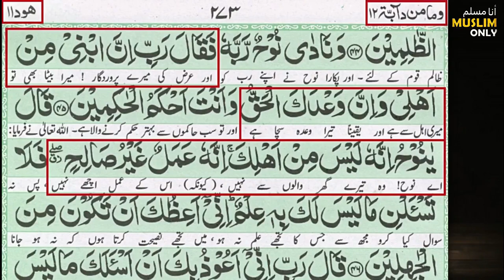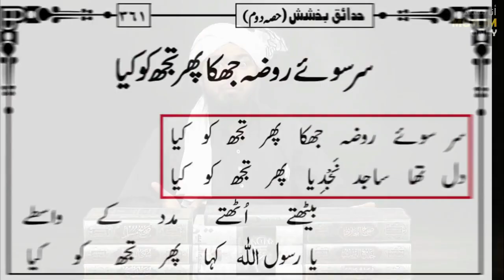SHIRK & QAWALI | Tajdar-e-Haram | Aaqa | Yeh Sab Tumhara Karam | NFAK | Abida Parveen | Atif Aslam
Link of Complete Lecture:
195-a-Mas'alah (Part-1) : 300-Questions on AQA'ID & Other PUBLIC Issues (Recorded on 04-March-2018)